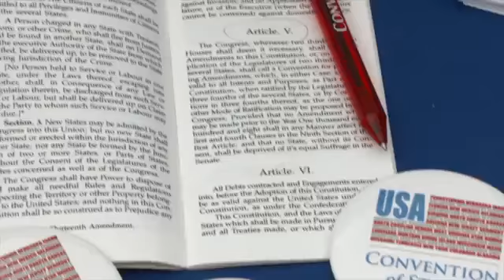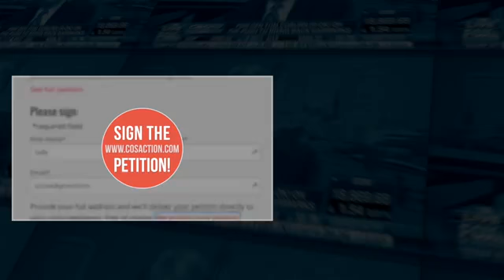Convention of States New York recruits supporters at Richmond County Fair